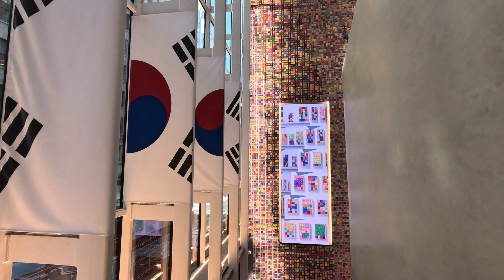뉴욕한국문화원